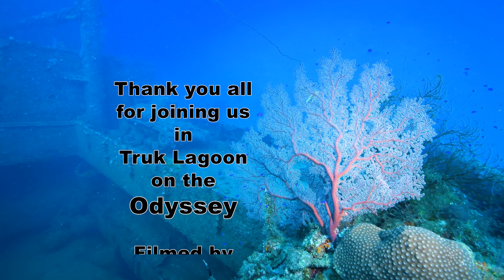Truk Lagoon October 2019 - Odyssey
Video taken by Mike Gerken,  Underwater Evolution whilst on our last trip to Truk Lagoon,  October 2019